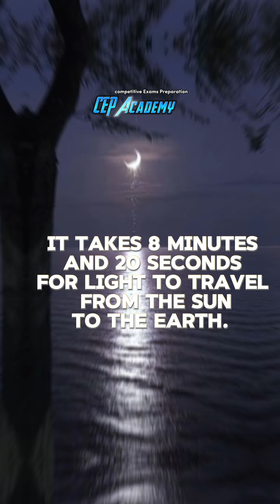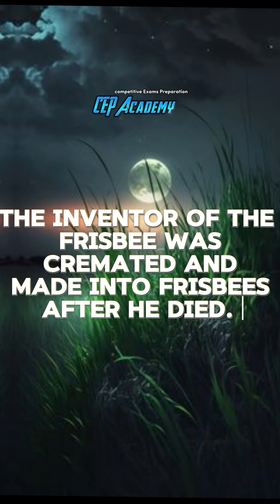amazing facts you need to know | world amazing facts video | amazing facts about world